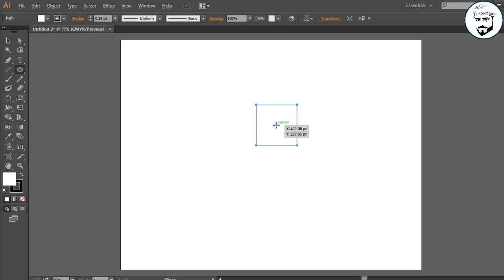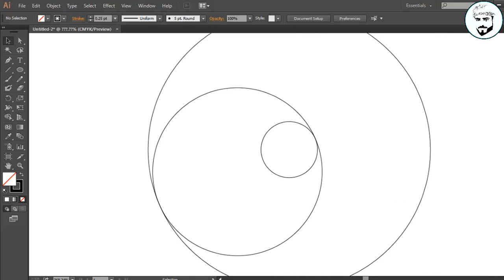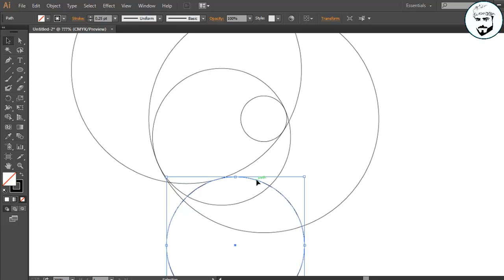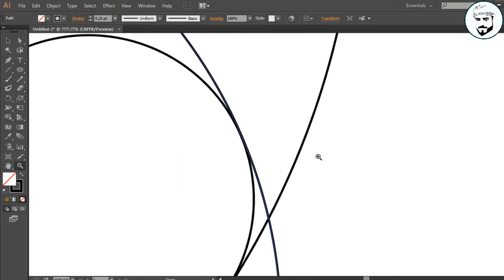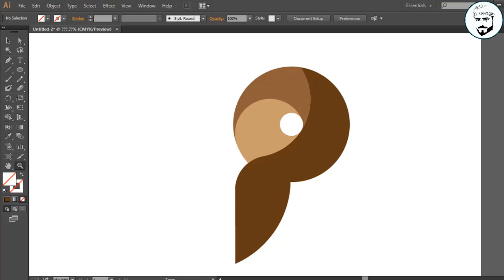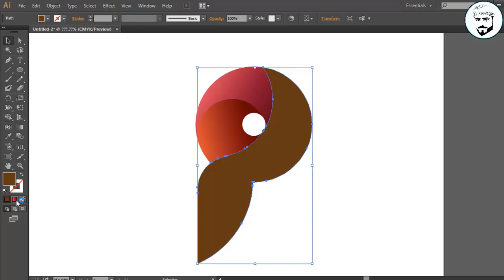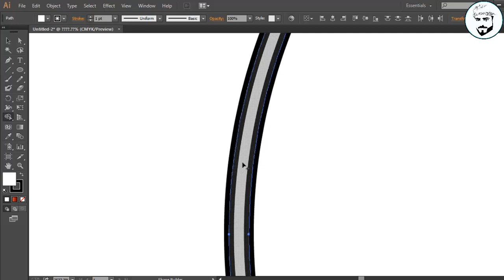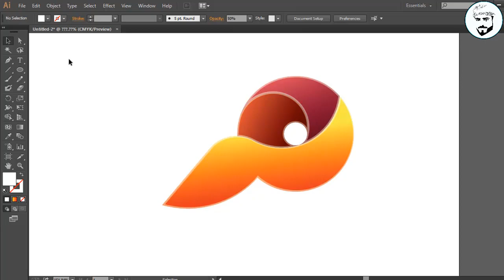درس تصميم شعار بسيط في الأليستريتور Ilustrator tutorial designing simple logo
في هذا الفيديو .قمت تصميم شعار بسيط على برنامج الاليستريتور لحرف الميم على شكل مفتاح
In this video I designed a simple logo of arabic letter mem in the shape of key

My accouts:
حساباتي